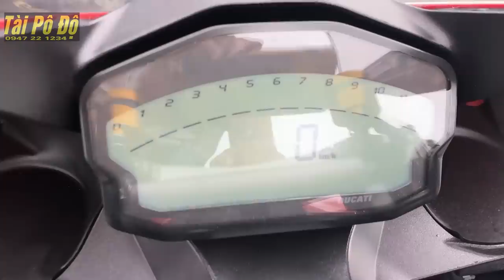NTN Vlog Độ Pô Cho Ducati 959 | Tài Pô Độ Test Pô SC S1 Titan | 0947.22.1234